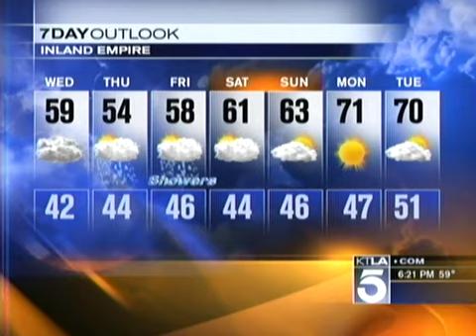Vera Jimenez (KTLA - March 22nd 2011)